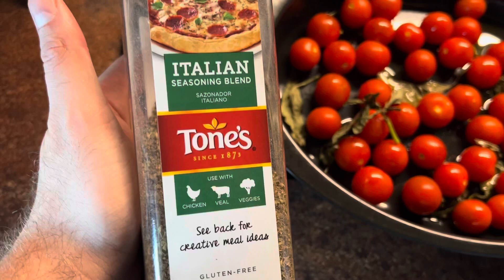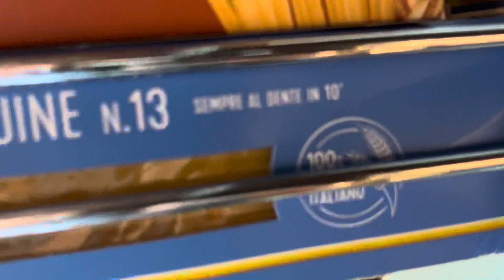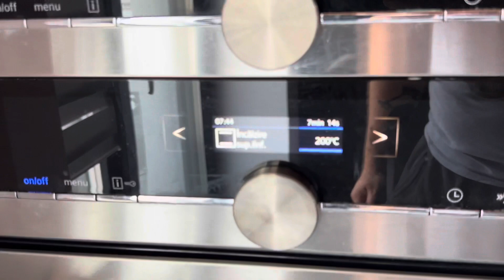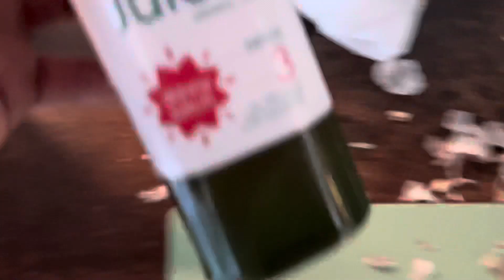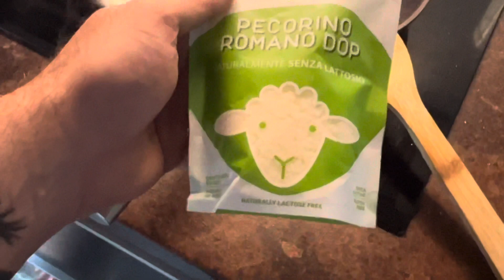AM MÂNA FRACTURATĂ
A zis ca îmi revin după ce mănânc pastele făcute de ea